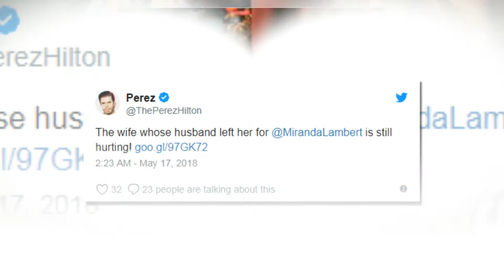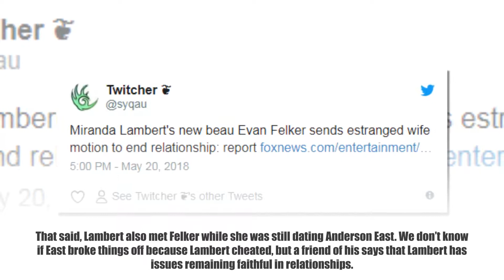Miranda Lambert And Evan Felker Ready To Wed He Is Trying Awful Hard To Speed Up His Divorce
Things are moving fast for Miranda Lambert and her new boyfriend Evan Felker. A month after going public with their romance, Felker filed an official motion to divorce his estranged wife, Staci Felker. Are Lambert and Felker getting ready to walk down the aisle?